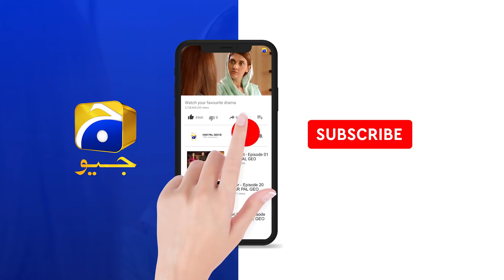Fatima Ki Dua Ka Asar Mutahir Bhi... | Fasiq | Har Pal Geo